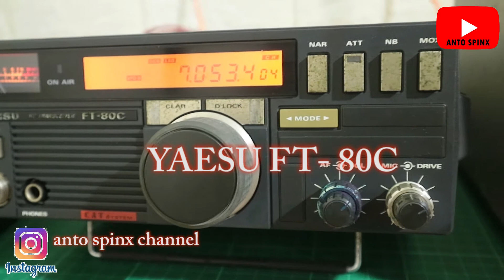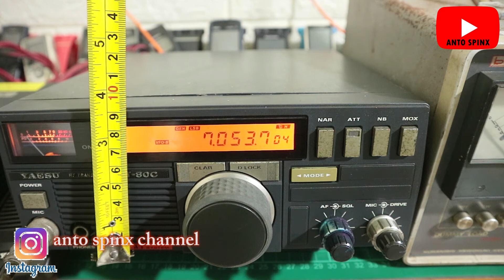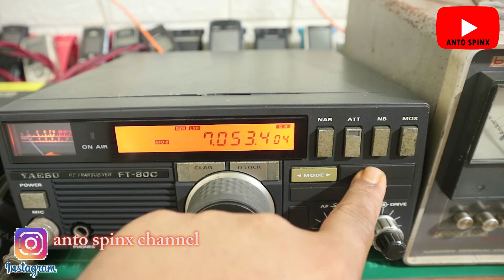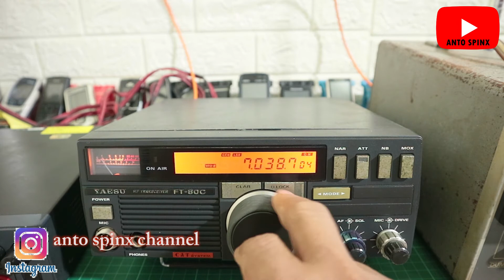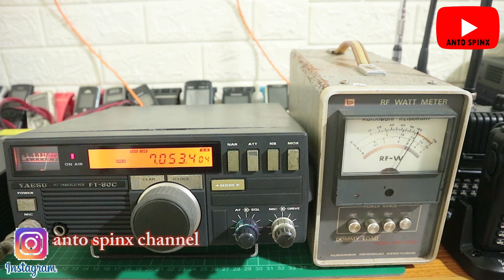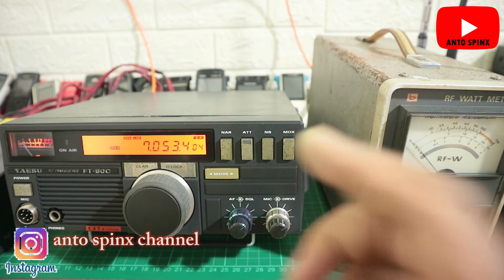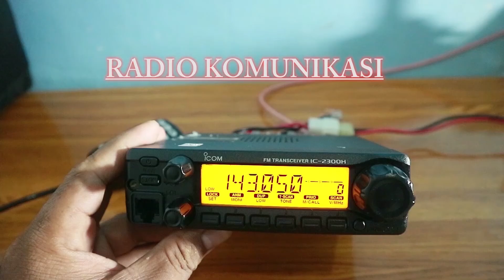radio hf transceiver Yaesu ft-80c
radio hf transceiver Yaesu ft-80c ini adalah radio yang banyak digunakan karena mudahnya pengoperasiannya,yaesu ft-80c juga banyak dikenal dengan nama yaesu ft-80 colok

Terima kasih buat semuanya yg sudah nonton video saya silahkan beri komentar supaya saya lebih baik lagi ,byyyy

radiohftransceiverYaesuft-80c
Yaesuft-80c
ft-80c